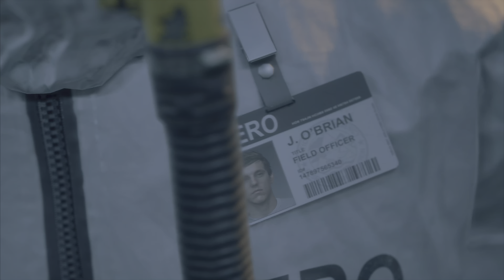actually having fun (2)